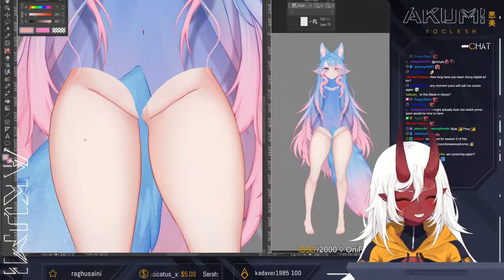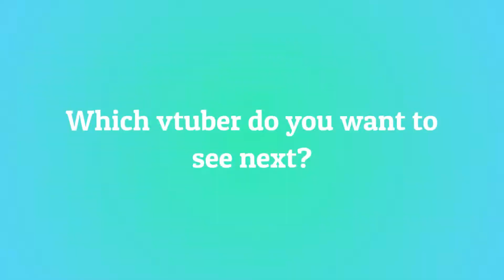10 Most Viewed @yoclesh Clips May 2022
Check out yoclesh!